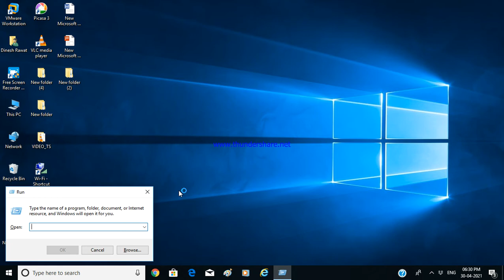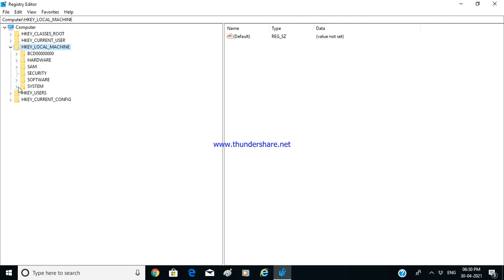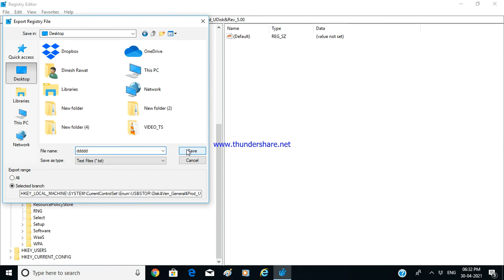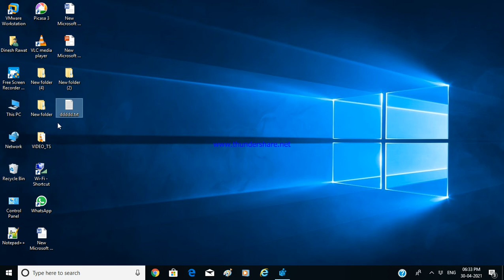USB used history in PC II how to check USB device connected with pc cyber security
hey friends .this videos is related to cyber security .
USB used history in PC II how to check details of USB connected devices II cyber security.

USB used devices in computer I how to check details of USB connected devices .

friends it is important to know that when some unknown/ unauthorized persons connected to your computer through USB port without your knowledge.

So that we can check our USB connected history through this process .

To find the USB history of your device, take the following steps: STEP 1: Go to Run and type "regedit". STEP 2: In the registry, go to HKEY_LOCAL_MACHINESYSTEMCurrentControlSetEnumUSBSTOR, and there, you will find a registry key with the name "USBSTOR."

videos.

Information Technology.